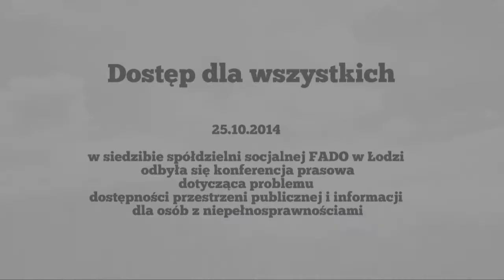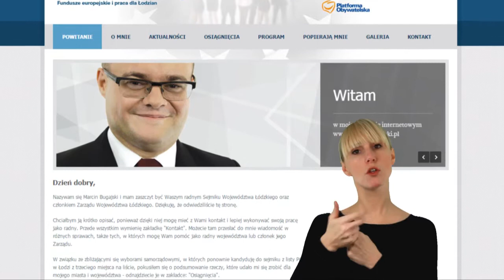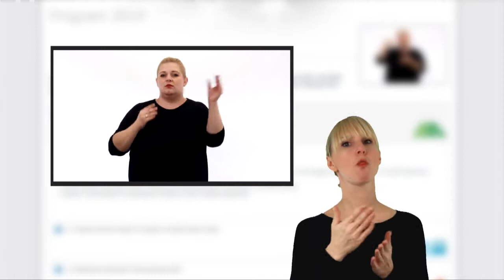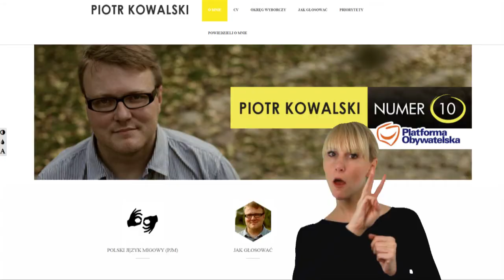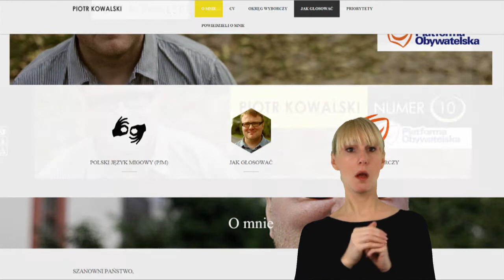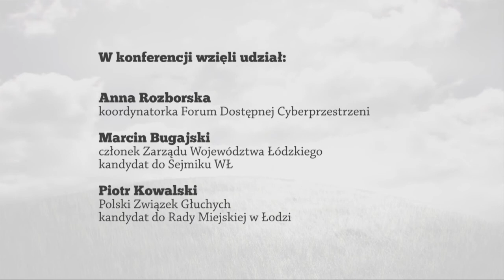konferencja prasowa dotycząca dostępności przestrzeni publicznej i informacji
W konferencji wzięli udział:

Anna Rozborska – koordynatorka Forum Dostępnej Cyberprzestrzeni
Marcin Bugajski – członek Zarządu Województwa Łódzkiego, kandydat do sejmiku WŁ
Piotr Kowalski –  Polski Związek Głuchych, kandydat do Rady Miejskiej w Łodzi.
Na język migowy tłumaczyła: Marta Krynicka